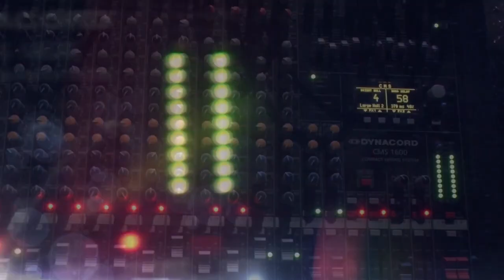Файзали Фозилов - Базми туёна 2017